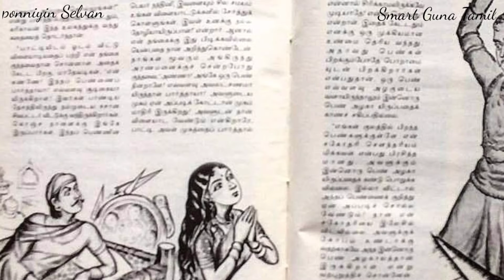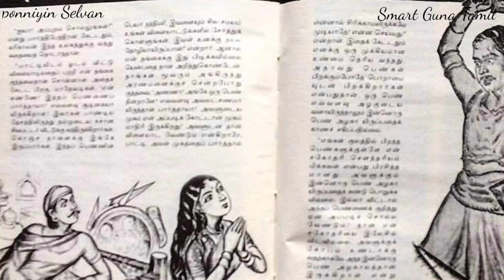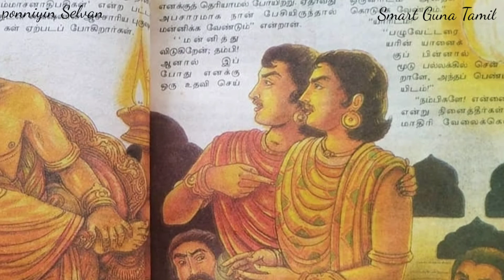Ponniyin Selvan | Audible video |Chapter 36,37 : Naapakam irukiratha?, Simangal mothina!.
பொன்னியின் செல்வன் | பாகம் 1 - புது வெள்ளம் | அத்தியாயம் 36,37 : ஞாபகம் இருக்கிறதா?, சிம்மங்கள் மோதின!.

பொன்னியின் செல்வன் முதல் பாகத்தின் கதையின் தொடர்ச்சி...

கதா பாத்திரத்திரங்கள் :
வந்தியத்தேவன், நந்தினி, வாசுகி, மந்திரவாதி ரவிதாசன், பெரிய பழுவேட்டரையர், சின்ன பழுவேட்டரையர், கோட்டை காவல் வீரர்கள்.

Smart Guna Tamil

                                         நான் உங்கள்
                                              குணசீலன்.